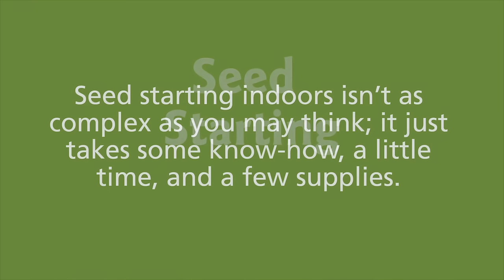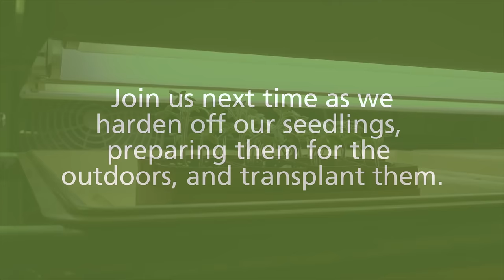Indoor Seed Starting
In this video, we begin our seed-starting series. From sowing to seedling care, this video gives you our best tips for seed starting.